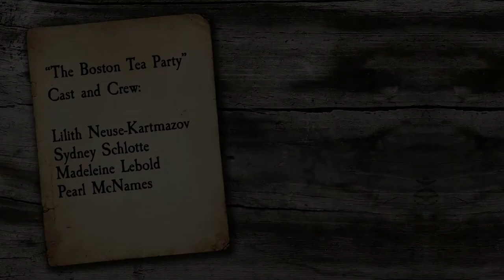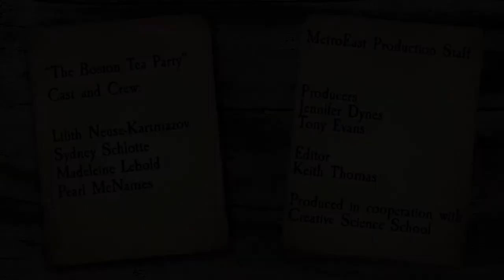The Boston Tea Party